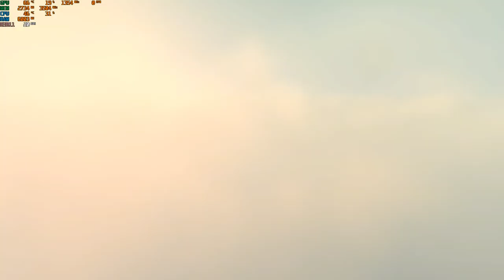“Battle of Stalingrad” - Enlisted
10:00 John Wick from World War 2